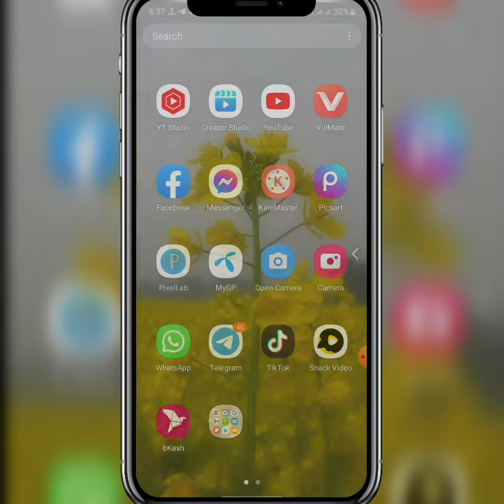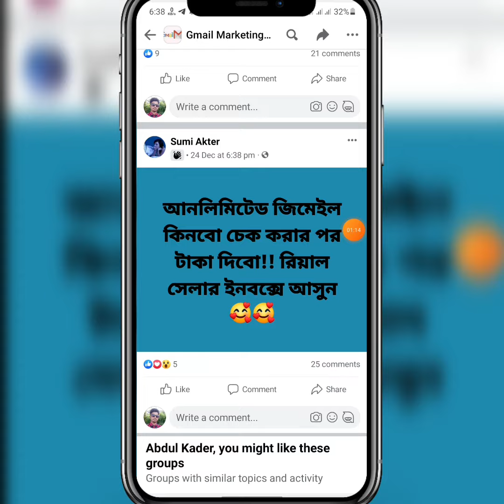online income tips | Gmail Marketing Bangladesh | অনলাইন ইনকাম 2022 | জিমেইল মার্কেটিং ২০২২